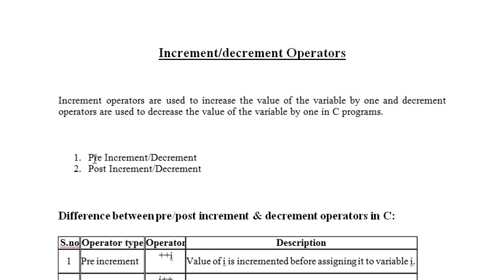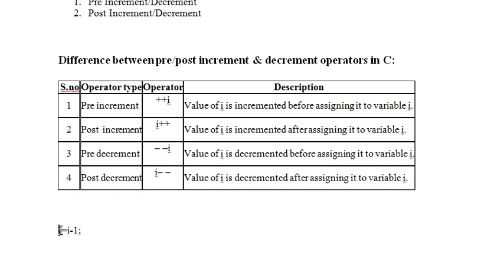C Programming Language Tutorial in Hindi 19 Increment Decrement Operator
This video is made for learning about Increment and Decrement Operator in C Programming  Language in Hindi.

The increment operator ++ adds 1 to its operand, and the decrement operator -- subtracts 1 from its operand.

Increment and decrement operators are unary operators that add or subtract one from their operand, respectively. They are commonly implemented in imperative programming languages. C-like languages feature two versions (pre- and post-) of each operator with slightly different semantics.